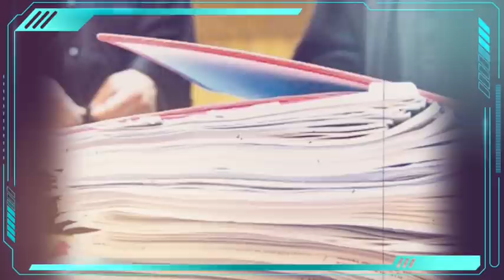Abdelghani hamel : on m'accuse à tort ...| Houda Imane Feraoun et le général ...